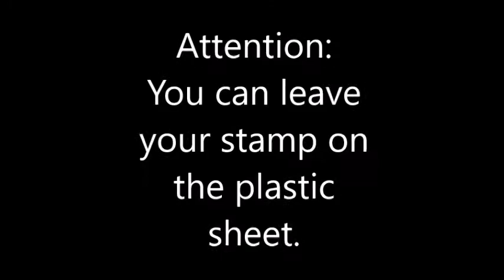Mixed media Stempels NMMST001 005 UK